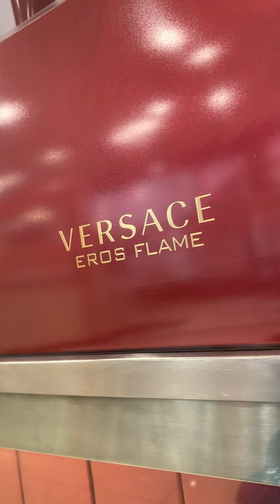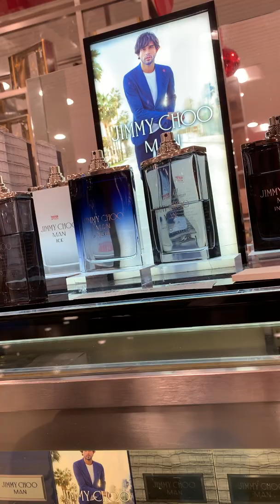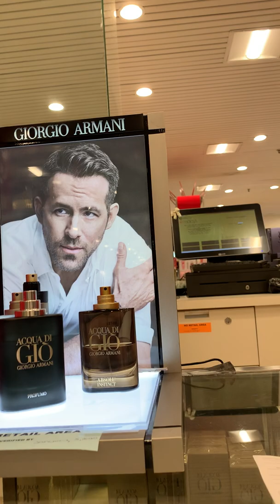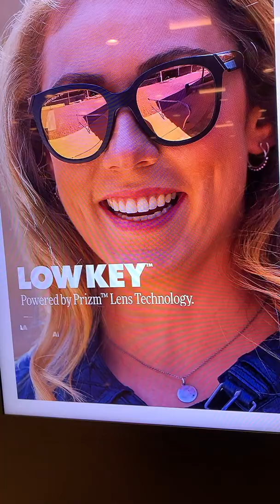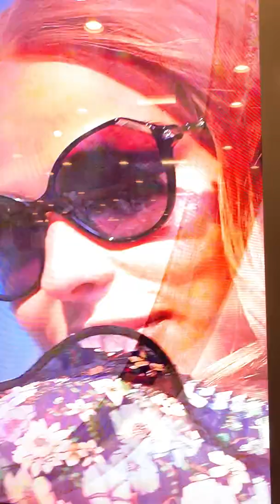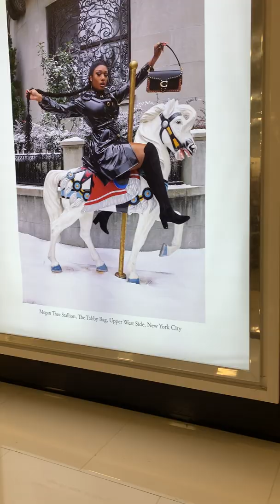A TODOS NOS GUSTA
Lujo y más lujo